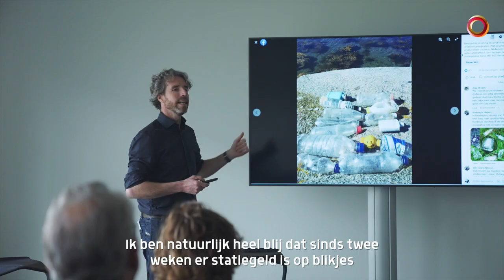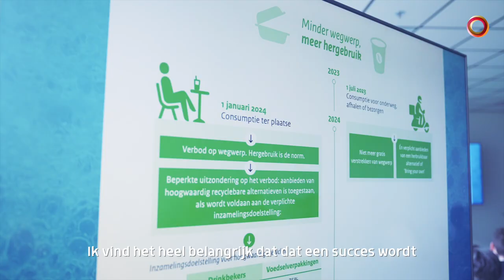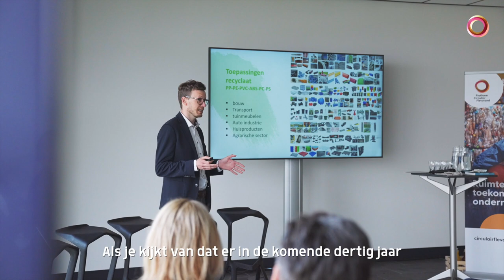Wegwerpplastic & nieuwe wetgeving - Platform Circulair Flevoland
Aftermovie van de bijeenkomst wegwerpplastic & nieuwe wetgeving van 13 april bij Wittenburg group in Zeewolde.

De Europese wetgeving rondom kunststoffen is volop in beweging. Wat betekent dit voor jouw bedrijf en welke oplossingen zijn er? Tijdens de bijeenkomst namen we ondernemers mee in wat dit voor hen betekent en hoe andere bedrijven hiermee omgaan.

Het programma van de bijeenkomst was als volgt:
Programma - onder begeleiding van dagvoorzitter Debby Toorenaar
Opening - Gebke van Gaal - gedeputeerde Circulaire Economie
Post-wegwerptijdperk  - keynote Merijn Tinga - Plastic Soup Surfer
Productie van kunststof - Anne Looije-Traa - Vice-director Wittenburg group
Verwerking van afval - Arne Herpoele - Van Werven Recycling
Transform CE - Paul Mul - Associate Director Sustainability RHDHV

Wil je meer weten over dit onderwerp of toekomstgericht ondernemen in Flevoland? Kijk op